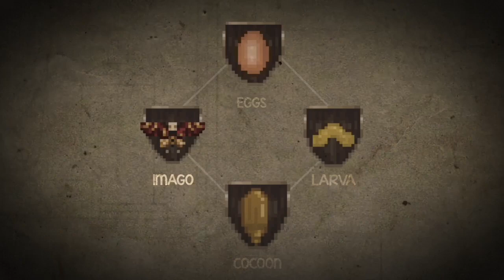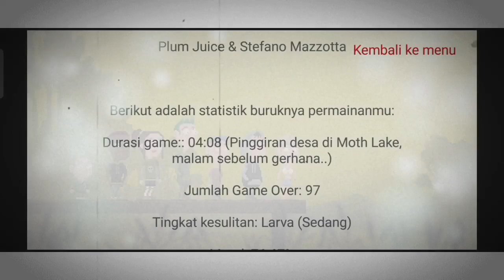Penjelasan Singkat Alur Cerita Game Moth Lake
Sudah tau gamenya?
Mari kita bahas sekarang!

[Sinopsis]

Ini adalah kisah tentang Moth Lake
Sebuah kota kecil yang indah, namun menyembunyikan rahasia yang mengerikan.
Hanya sekelompok remaja, dengan hidup mereka yang berat, nantinya akan menguak misteri yang tertutup selama beberapa generasi.

Rangkaian misteri semakin menjadi-jadi ketika malam saat gerhana matahari terjadi
dan anak-anak inilah yang akan memulai petualangan mereka menuju kegelapan yang merasuk ke dalam jiwa.

Abaikan tulisan dibawah ini...